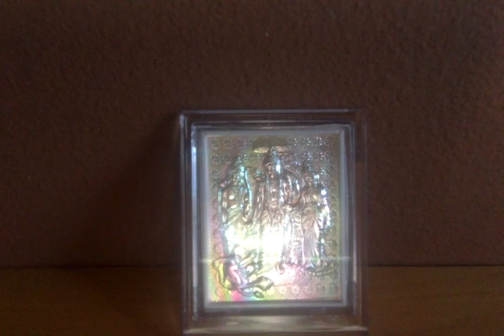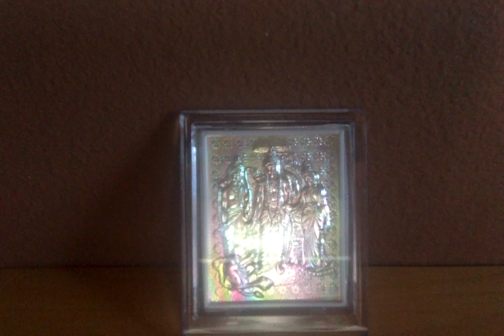Ramayana Retold by C.Rajagopalachari - 15. Behold the Wonder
Ramayanam - 15. Behold the Wonder